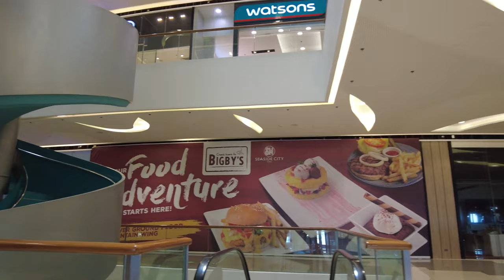【4K】PART 1 - Huge SM Seaside City Cebu Mall in Cebu City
SM Seaside City is currently the largest mall in Cebu. Malls are a popular destination for people in the Philippines. This walking tour features the interior of the mall and the shops that you will pass through. This 4K walking tour will give you an idea of what it’s like to go shopping in this mall.

This is a good walking tour to watch while you’re on the treadmill. Mall walking itself is also a good exercise. With a huge selection of shops, SM Seaside City is truly one of the best malls in Cebu. Enjoy this virtual tour to help you plan your next visit.

To get there, you can ride a taxi or MYBUS. The MYBUS routes include Talisay, Parkmall, SM Cebu City, even towards the Mactan Airport, etc.

Video Timeline Links:
0:00 - Lower Ground Floor

01:04 - Bread Talk
02:30 - Supermarket
04:04 - Appliance Center
06:08 - Upper Ground Floor
06:27 - Watsons
06:56 - Uniqlo Lifewear
10:54 - Terranova
11:41 - Guess
06:08 - Upper Ground Floor
06:27 - Watsons
06:56 - Uniqlo Lifewear
10:54 - Terranova
11:41 - Guess
14:03 - The SM Store and H&M
16:00 - Mango
16:56 - Starbucks Coffee
18:20 - Cotton On
19:58 - Second Floor